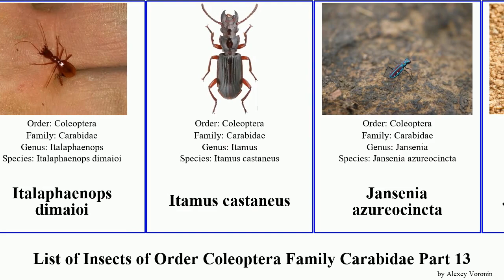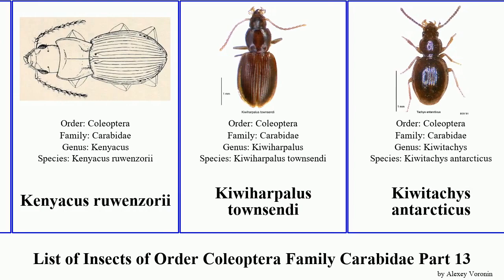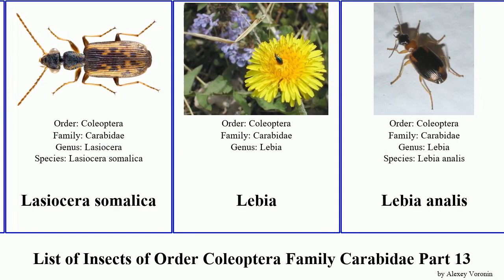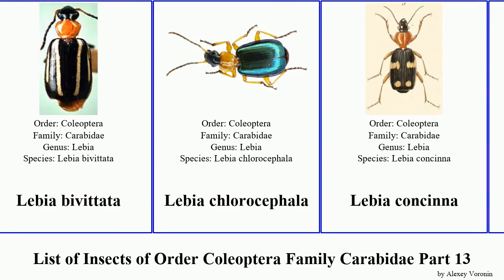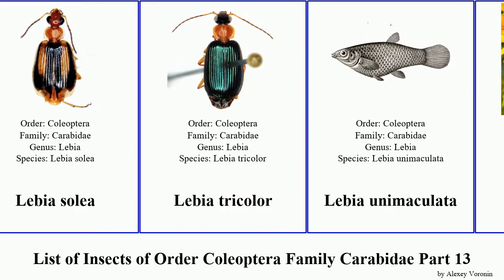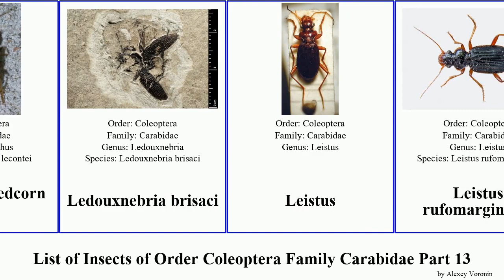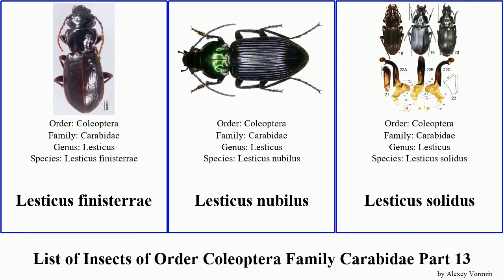List of Insects of Order Coleoptera Family Carabidae Part 13 lebia lecanomerus leistus lesticus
Idiomorphus xanthochrous
Idiomorphus guerini
Ildobates neboti
Iresia lacordairei
Italaphaenops dimaioi
Itamus castaneus
Jansenia azureocincta
Jansenia dasiodes
Jansenia rugosiceps
Jansenia venus
Jansenia venus
Jujiroa inexpectata
Kaveinga abbreviata
Kaveinga bellorum
Kaveinga lusca
Kaveinga okapa
Kenodactylus audouini
Kenyacus ruwenzorii
Kiwiharpalus townsendi
Kiwitachys antarcticus
Kiwitrechus karenscottae
Kugelann's ground beetle
Kupeharpalus barrattae
Kupeharpalus embersoni
Kupeharpalus johnsi
Kupetrechus lamberti
Kupeus arcuatus
Laccocenus ambiguus
Lachnocrepis parallela
Lachnoderma biguttatum
Lachnoderma maindroni
Lachnoderma asperum
Lachnophorus elegantulus
Laemostenus
Laemostenus janthinus
Laemostenus mannerheimi
Laemostenus terricola
Large Foliage Ground Beetle
Lasiocera nitidula
Lasiocera somalica
Lebia
Lebia analis
Lebia atriventris
Lebia bitaeniata
Lebia bivittata
Lebia chlorocephala
Lebia concinna
Lebia cruxminor
Lebia cyanocephala
Lebia darlingtoniana
Lebia esurialis
Lebia fuscata
Lebia lobulata
Lebia marginata
Lebia melanura
Lebia natalensis
Lebia ornata
Lebia sharovae
Lebia solea
Lebia tricolor
Lebia unimaculata
Lebia viridis
Lebia vittata
Lebidia octoguttata
Lebiinae
Lebiini
Lebioderus
Lebistina
Lebistina petersae
Lebistina rehagei
Lecanomerus insignitus
Lecanomerus latimanus
Lecanomerus verticalis
Lecanomerus vestigialis
Lecanomerus atriceps
Lecanomerus marrisi
Lecanomerus obesulus
Lecanomerus sharpi
LeConte's Seedcorn Beetle
Ledouxnebria brisaci
Leistus
Leistus rufomarginatus
Leistus ferrugineus
Leistus fulvibarbis
Leistus nitidus
Leistus spinibarbis
Leistus terminatus
Leptognatha fuscilabris
Leptotrachelus dorsalis
Lesticus auripennis
Lesticus bii
Lesticus finisterrae
Lesticus nubilus
Lesticus solidus
Lesticus violaceous